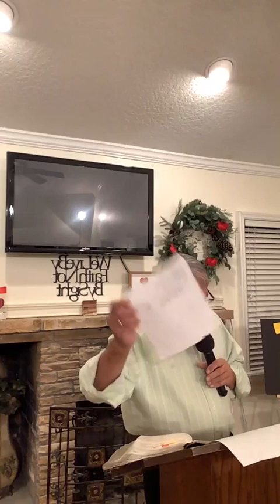Wed 2 21 24